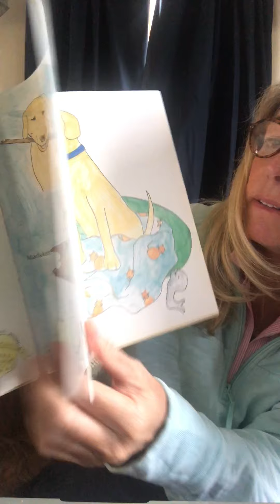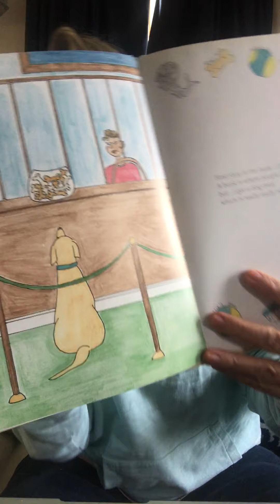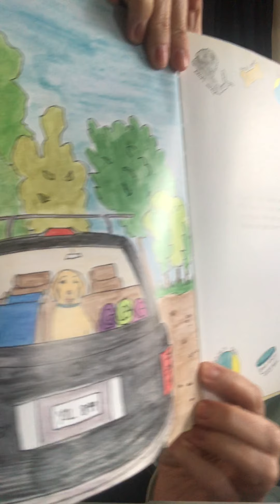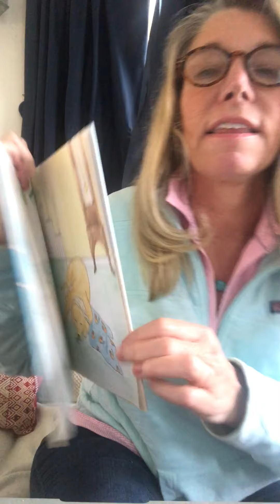Mrs. Daume reads with her dog Brodie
A Katie Dog Day on Nantucket Read Aloud